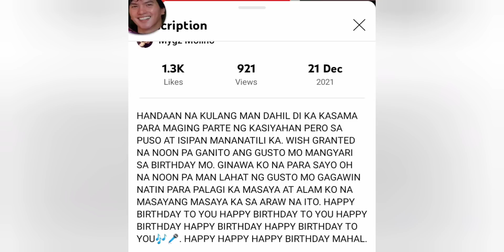SORRY BUNSO HA D KOLANG MAPIGILAN NGAYON SIMPLE BUT MEANINGFUL CELEBRATION MANHID LNG D IIYAK DITO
HE IS REALLY A REALMAN

WALANG IBA KUNDI IKAW SALAMAT SA ALALA NA IYONG NA IWAN MAHAL SALAMAT SA PAGMAMAHAL BUNSO